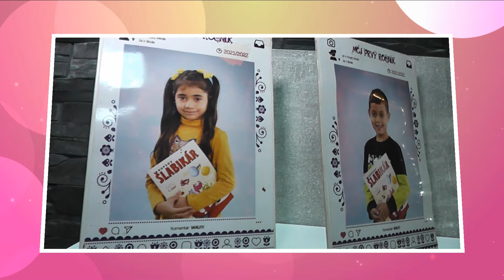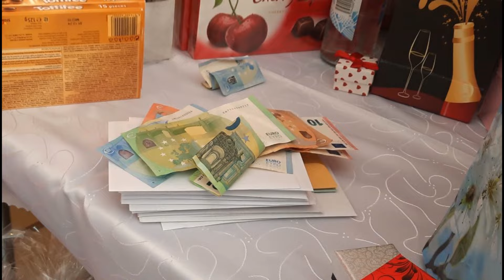1 sv. prijímanie Patko a Virginia 26. 5. 2024 Breznička